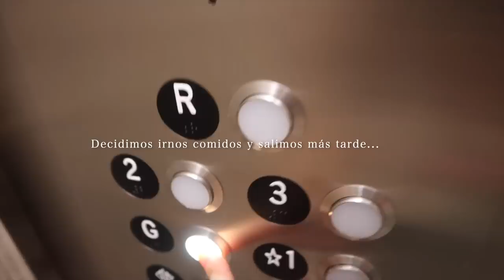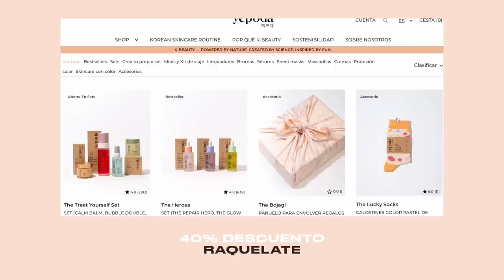MAKING HOME: rutinas y proyectos en la nueva casa | Raque Late Vlogs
¡Hola a todos! Bienvenidos de nuevo al vlog ¡espero que disfruteis de este ratito con nosotros! rutinas en casa, proyectos en la nueva casa, pintamos la habitación de Noah...

Programa de edición de video: Final Cut Pro X
Cámara: Canon M6 MARK II